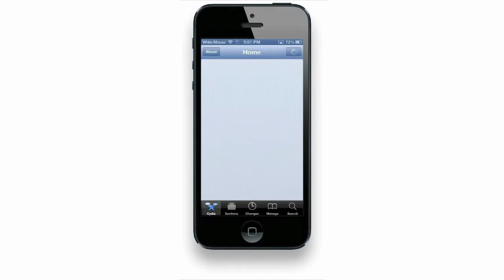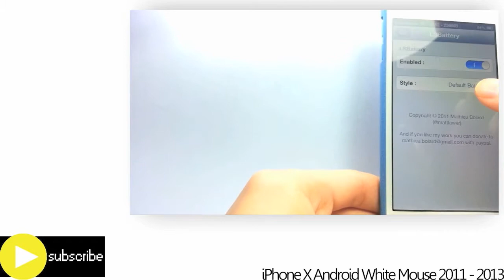LiveWire - iphone X Android 白老鼠-white mouse